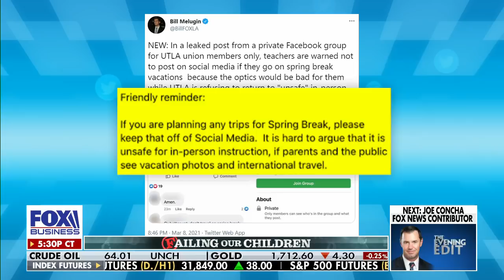Ric Grenell sounds off on teachers unions 'not serving the people'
Former acting Director of National Intelligence Richard Grenell joins 'The Evening Edit' to discuss.